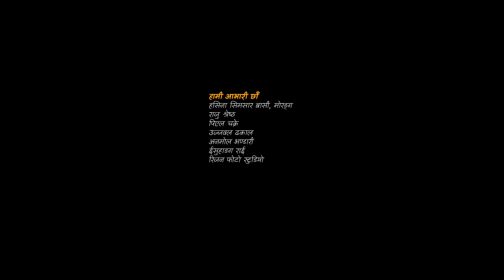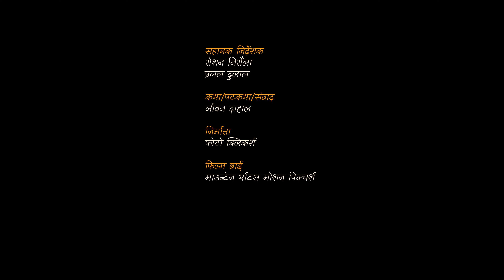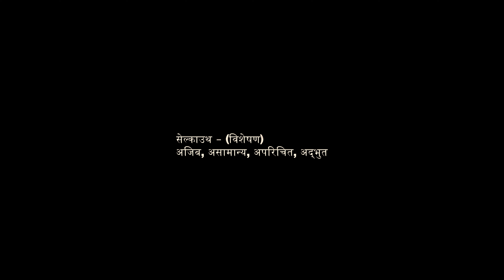Selcouth/Ep3/baag,pulami ra khilli dai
तिन जाना साथीहरु निँगुरो खोज्न जंगल जान्छन। निँगुरो खोजी सकेपछी उनिहरुले आफैँलाई खोज्न थाल्छन।

हामी आभारी छौँ

हसिना सिमसार बासी, मोरङ्ग

राजु श्रेष्ठ

पिएल चक्रे

उज्जवल ढकाल

अनमोल भण्डारी

ईसुहाङग राई

रिजन फोटो स्टुडियो

कलाकार

सन्जिप योगी

अरुण सिंह पौँडेल

जीवन बस्नेत

पाल्सङ तामाङ

जीवन दाहाल

वेश- भुषा

जीवन बस्नेत

श्रृंगार

साधना गुरुङ्ग

भान्छा

मनीशा पौँडेल

आर्ट

विकाश-जेम्श

यातायात

दिपक खतिवडा

प्रोडक्शन म्यानेजर

रोशन निरौँला

आलेख परामर्श

दिपेन्द्र शाहि

ग्राफिक/पोष्टर

जेसिस भट्टराई

म्युजीक

ब्रिज/अल्फ्रेड ग्रुपस्ट्रा

सिंगर(उल्टो सुल्टो)

त्रिशन राई

कलर

सरोज दाहाल

एडिट

जीवन दाहाल/पवन सिग्देल

डबिङ स्टुडियो

फिल्म स्टुडियो

ड्रोन अपरेटर

रीवाज पौँडेल

प्रकाश

सौरभ भन्डारी

सिनेमाटोग्राफर

पवन सिग्देल

मुख्य सहायक निर्देशक

जीवन दाहाल

सहायक निर्देशक

रोशन निरौँला

प्रजल दुलाल

कथा/पटकथा/संवाद

जीवन दाहाल

निर्माता

फोटो क्लिकर्स

फिल्म बाई
माउन्टेन र्याटस मोशन पिक्चर्श